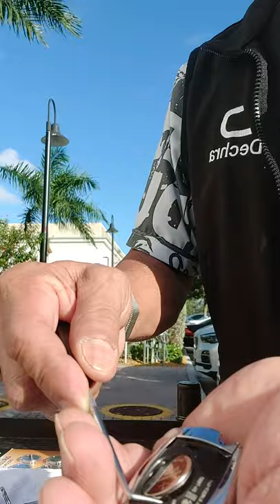How to remove battery Mercedes Benz key.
You can do by yourself try it now.